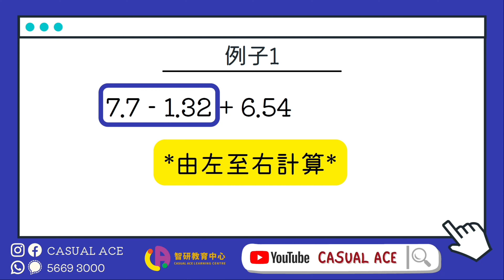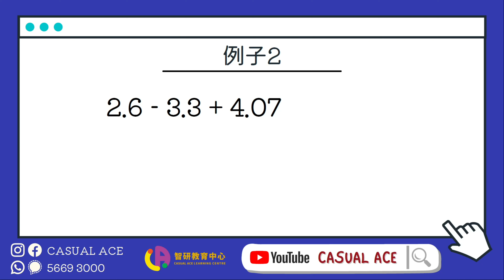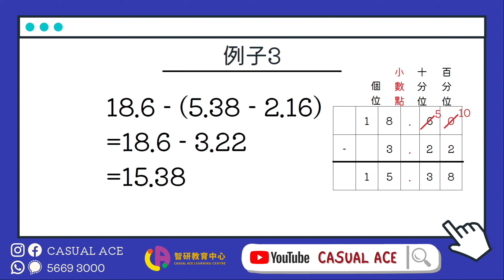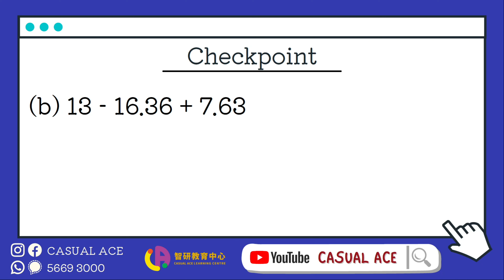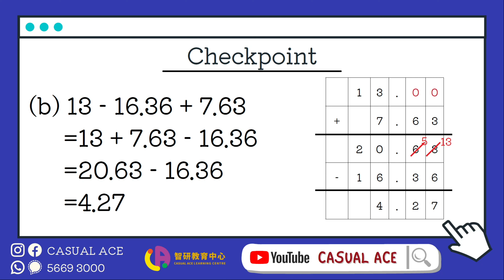[數學教室] 小四 小數加減法